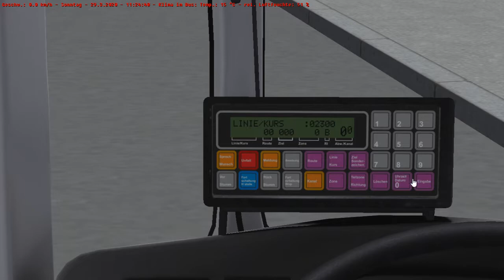Let's Play OMSI 2 Linie 23A bis Kagraner Platz mit dem O520 Cito {720p50}